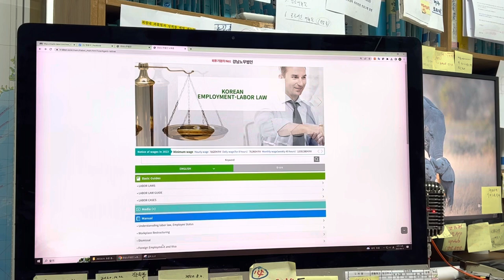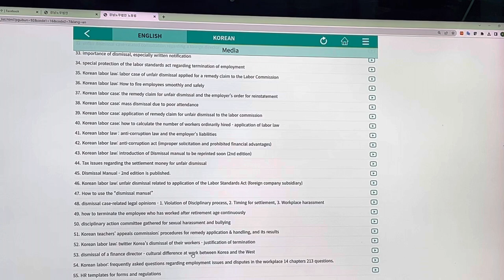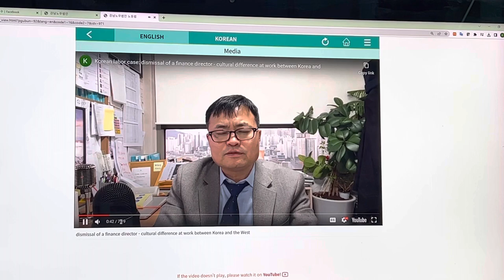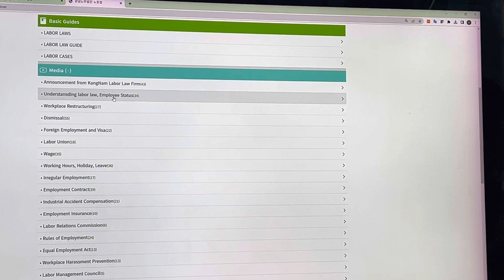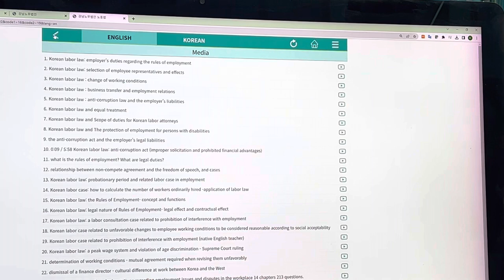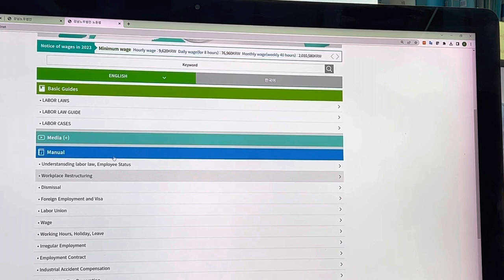Korean labor cases in video clips: 800 videos uploaded in KangNam labor law firm’s app - how to use